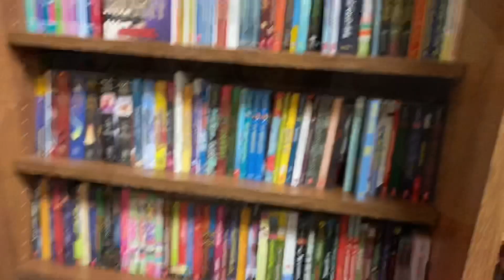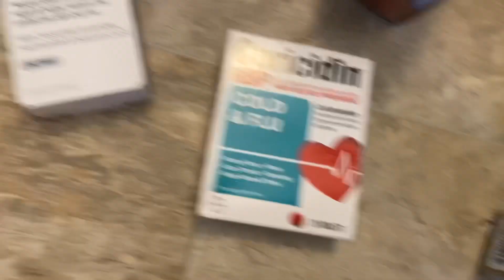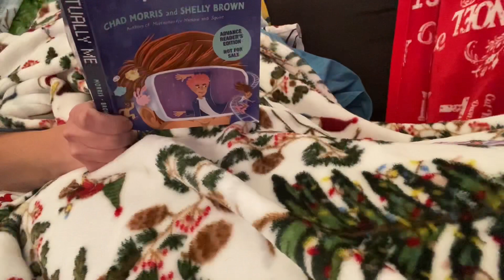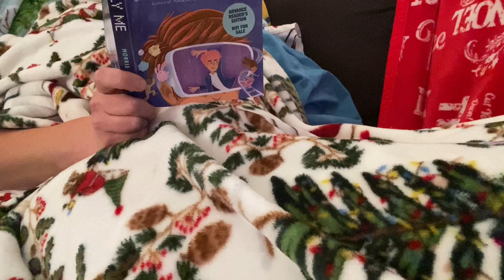🎅🏼🤶🏼 Vlogmas/Bookmas Day 14 | Cleaning, Christmas Movies, Grocery Haul, Book Store, Reading 🎄🎄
I hope you enjoy my first attempt at vlogmas/bookmas.

*For anyone new: I don’t feel comfortable showing my face so that’s the reason for the way I film my videos. I have depression, & the idea of all the time spent editing having to look at my face make me go a little crazy even thinking about.*

Amazon Wishlist